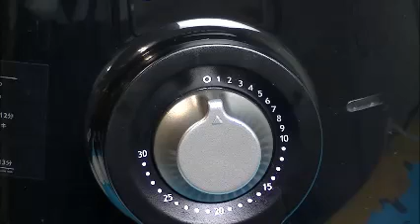【コジマ】フィリップス ノンフライヤー HD9220 動画で紹介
話題のノンフライヤー、使ってみました！